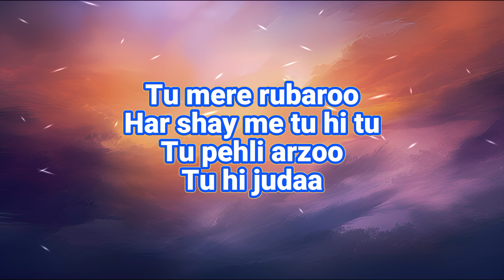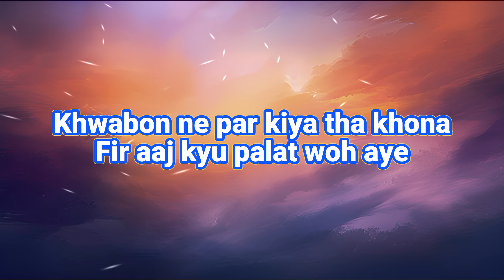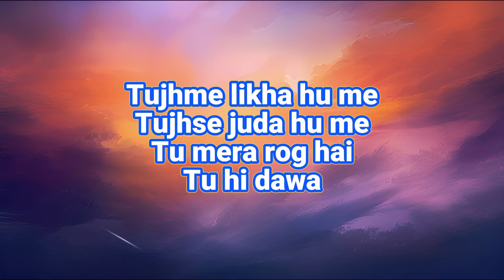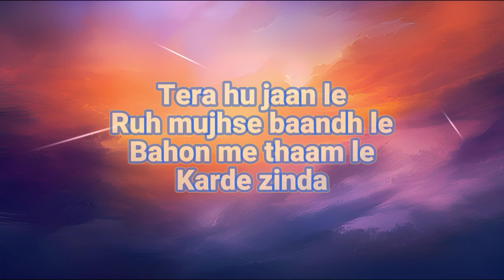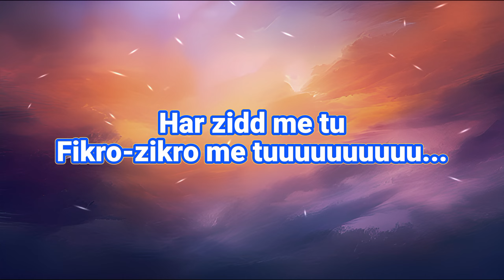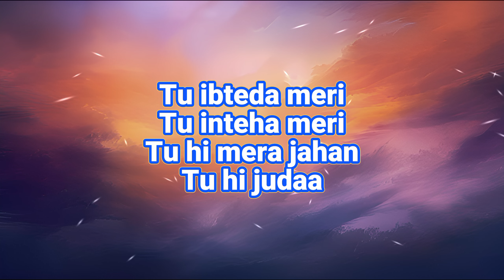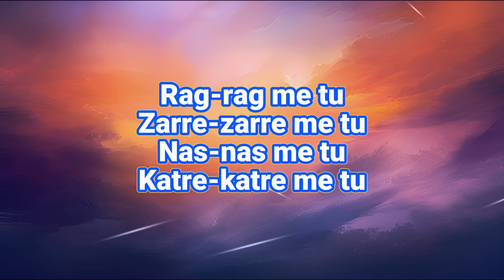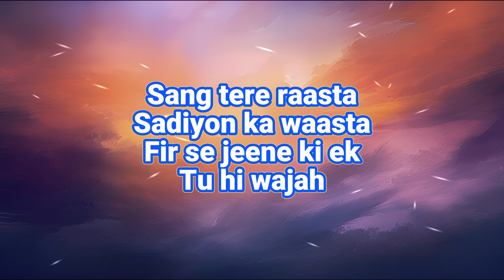Arijit Singh & Palak Muchhal - Tu Hi Hai Ashiqui (From "Dishkiyaoon") Lyrical Video + HQ Sound